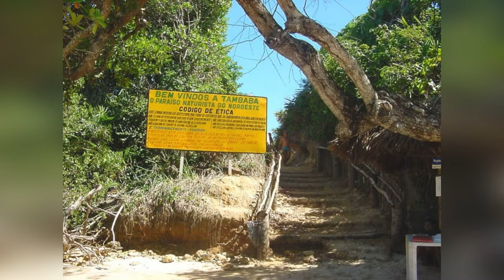🏙️ João Pessoa Paraíba PB - Images, pictures, turism